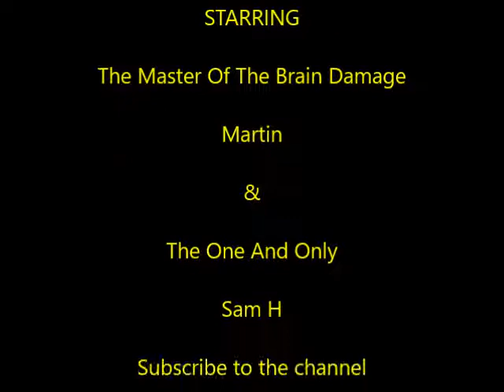NXT Takeover - WarGames - Review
Well for all the hype that wasn't actually a bad match. rules were a bit different but all in all a rather decent nights viewing. all 9 guys brought it in this match but all the plaudits really have to go to the classic between Black and the Dream. seriously what a good match

But Almas as the champion? oh they best have a plan for that one